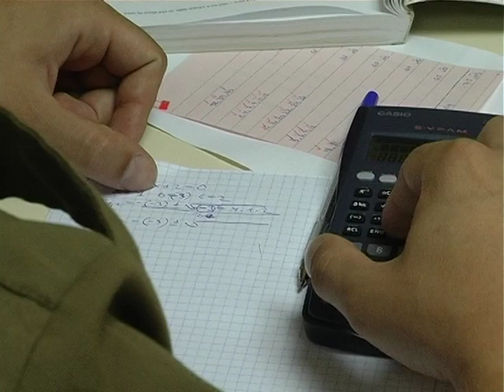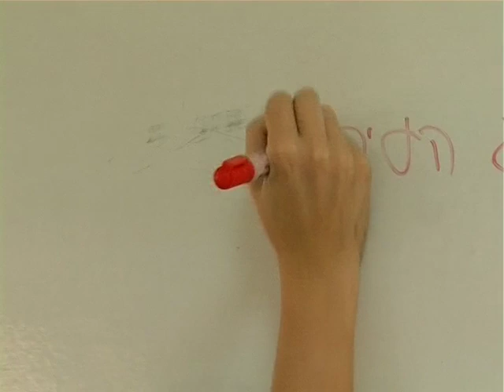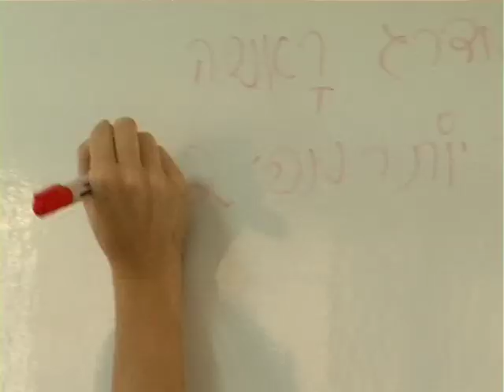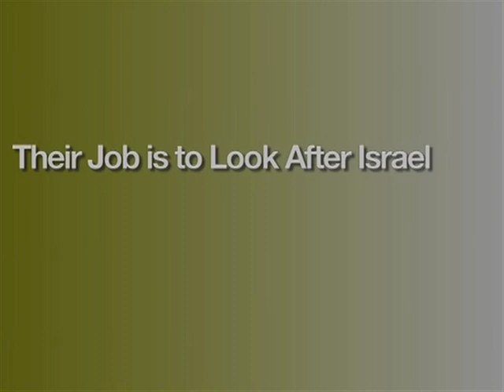Friends of the Israel Defense Forces (FIDF) - Formal Education Program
The Formal Education Program seeks to increase opportunities for soldiers to complete 12 years of formal education and receive a high school completion certificate by the end of their military service, enabling them to finish their military service with a greater chance of success in civilian life.

Most civilian jobs and educational institutions in Israel require at least a high school completion certificate, making the Formal Education Program integral in giving a large number of soldiers the opportunity to finish their service on more even footing with their peers.